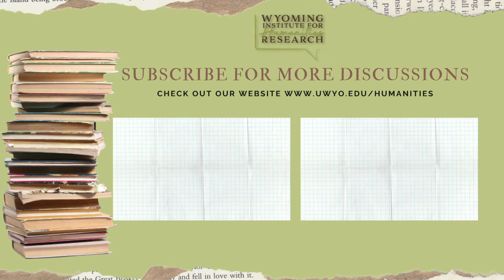Giving Day at the Wyoming Institute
UW Giving Day is an annual UW tradition spearheaded by the UW Foundation that raises thousands of dollars in a single day for students and programs across campus

This year for Giving Day we are trying to get 100 donors. Our goal is not focused on how much we make, but on how many people are willing to contribute to the Institute and Humanities Research. This year we have two donation gifts from generous friends of the humanities: one for the 50 donors tier and one for the 100 donors tier. To help us with this you can donate any amount, be it $1 or $1,000 dollars.
We hope you will think of supporting the Wyoming Institute for Humanities Research this Homecoming. Whether it’s one dollar or a hundred dollars, every gift makes a difference. The State of Wyoming provides a solid base of funding, but it’s donors like you who elevate Wyoming’s humanities work at UW to new heights of excellence!

Give Gold! Mark your calendars. UW Giving Day is Homecoming week, Oct. 20-21, noon to noon.

uwyo.edu/givingday